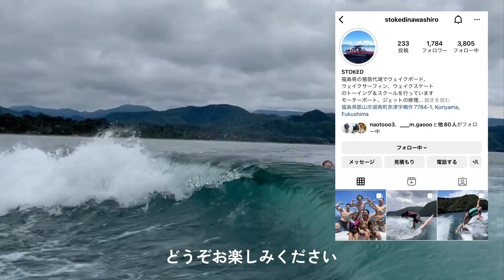99話 人生3回目のウェイクサーフィン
●STOKED
福島県の猪苗代湖でウェイクボード、ウェイクサーフィン、ウェイクスケートのトーイング＆スクールを行っています
モーターボート、ジェットの修理、メンテナンス等も行っています。
LINE ID pointlesstaka
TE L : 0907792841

●95話 リードオオサカのナカジマさんに会いに行ったら神様すぎた！【EXTREME SENDAI】

●97話 さくらんぼ農園で超巨大さくらんぼ食い荒らしてきた【ぶっとび農園物語】

ーーー

金髪物語は山形に住むグラフィックデザイナーの日常🌍